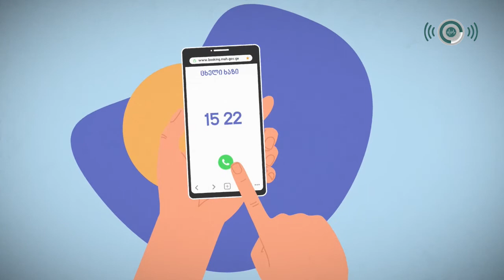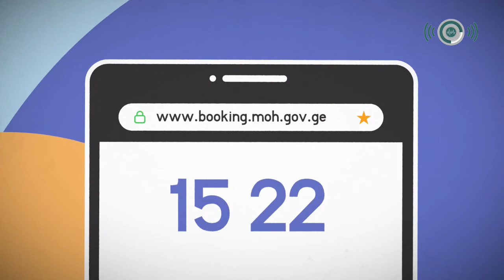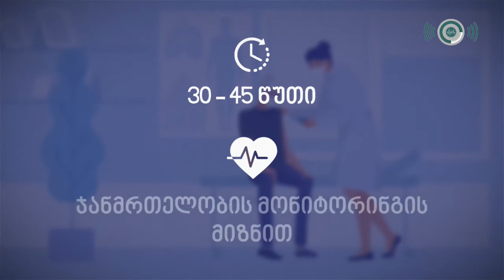როგორ მოვემზადოთ ვაქცინაციისთვის და რა უნდა ვიცოდეთ მის შემდგომ პერიოდზე - აქტუალური თემა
ვაგრძელებთ გადაცემათა ციკლს კოვიდ 19-ის საწინაღმდეგო ვაქცინაციის შესახებ. გადაცემები ჯანმრთელობის მსოფლიო ორგანიზაციის საქართველოს ოფისის, ევროკავშირისა და დაავადებათა კონტროლისა და საზოგადოებრივი ჯანმრთელობის ეროვნული ცენტრის მხარდაჭერით მზადდება. პირველ და მეორე გადაცემებში ვისაუბრეთ ვაქცინების გვერდით მოვლენებსა და ალერგიულ რეაქციებზე და თუ როგორ განსხვავდება ვაქცინები ერთმანეთისაგან. დღევანდელი გადაცემის თემაა „როგორ მოვემზადოთ ვაქცინაციისთვის და რა უნდა ვიცოდეთ მის შემდგომ პერიოდზე“.